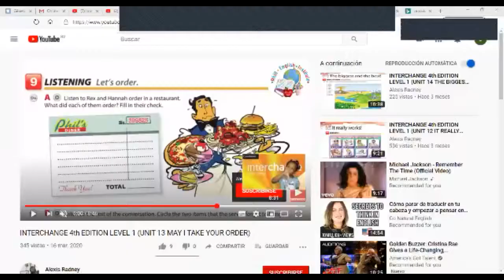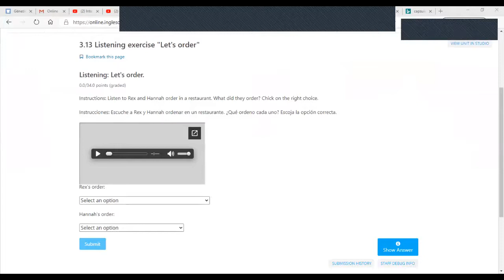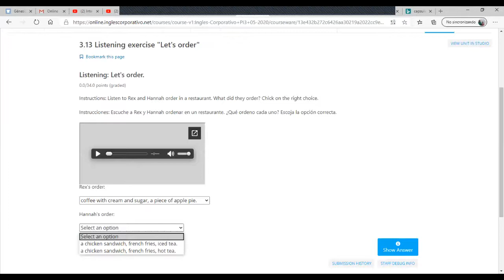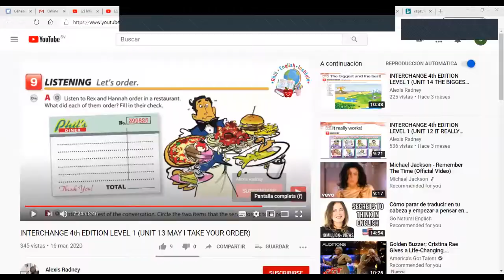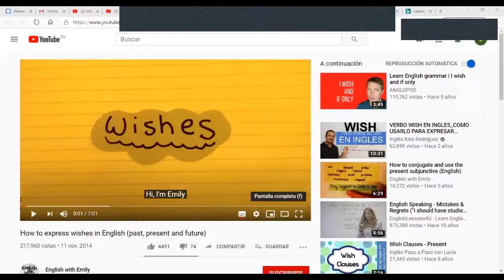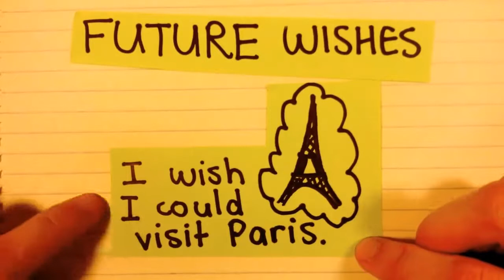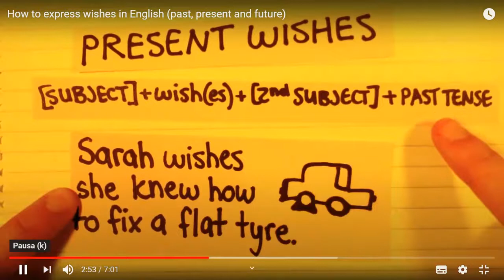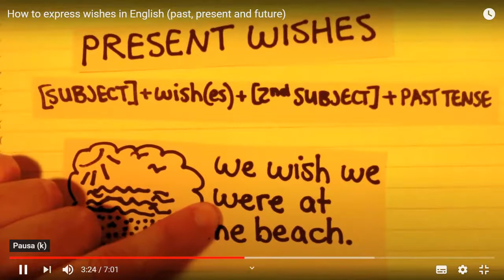Ingles Corporativo-Modal verbs May, Would and Could review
Listening and speaking activities